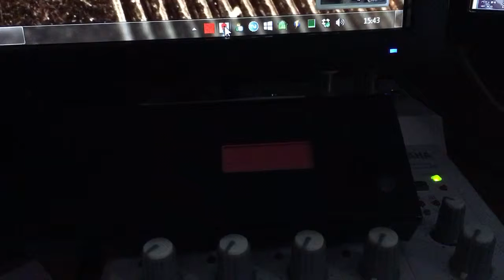Homematic Klappanzeige und Tray-Steuerung